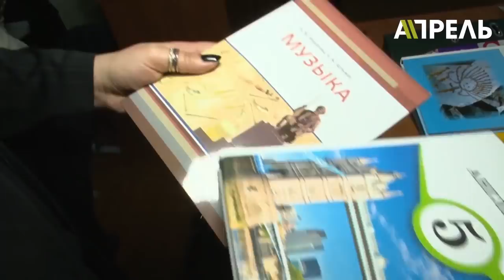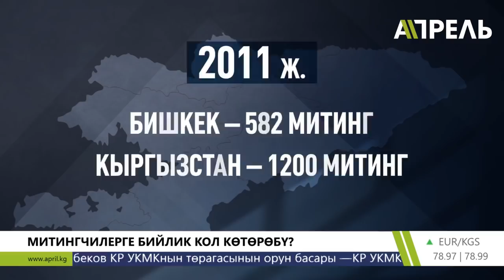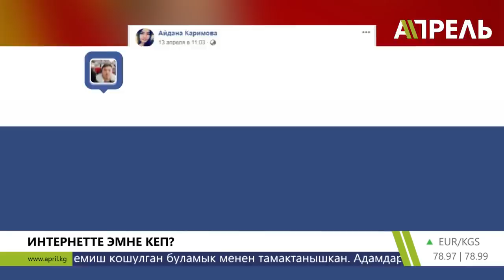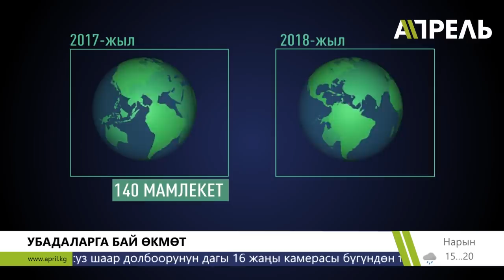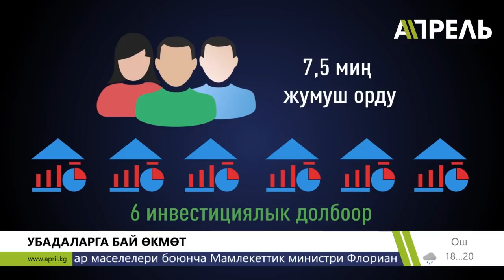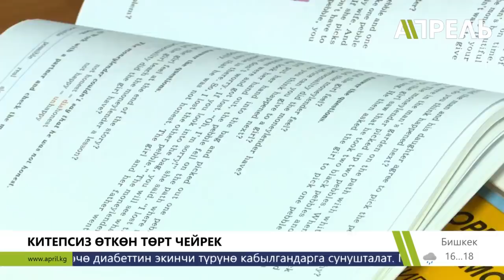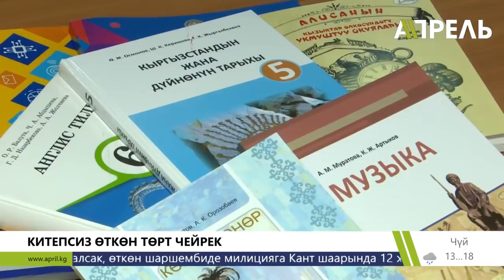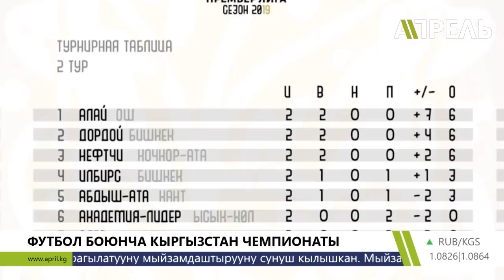Жаңылыктар кечи (толук берүү) \\ 15.04.2019 \\ Апрель ТВ